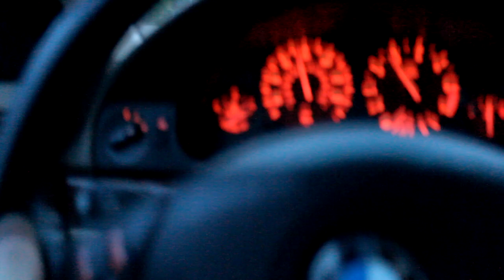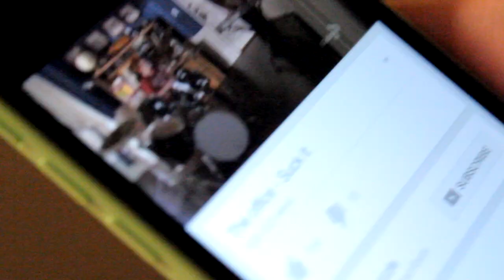Summer 2014 Everyone Will Die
footage from last summer